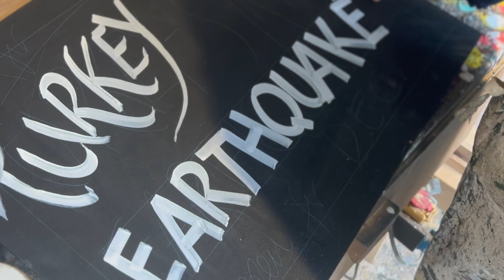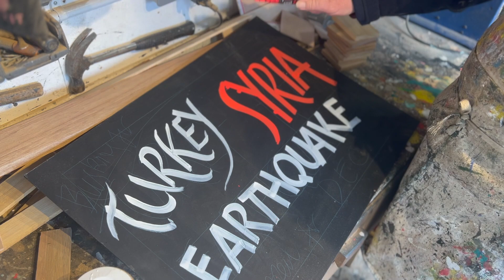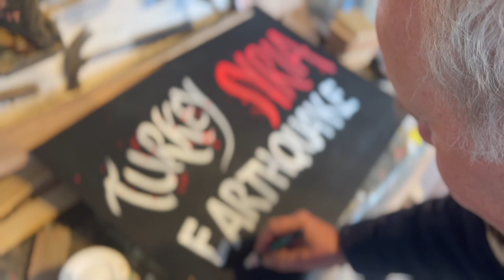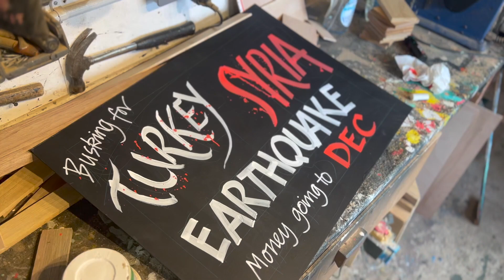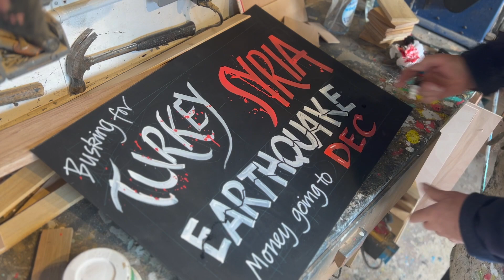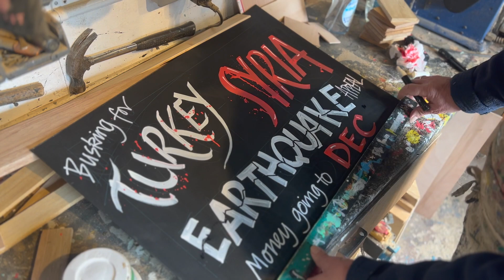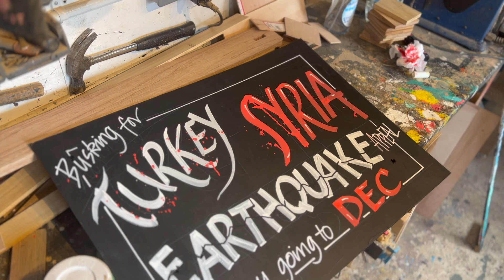Signwriting a board for busking for DEC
TODAY’S SUBJECT is SIGNWRITING! I paint a sign to use as we busk and collect money for the Disaster and Emergency Committee following the Turkey / Syria earthquake.

1.a
’ Better Handwriting for Adults’
2.
‘More Handwriting for Adults’
3.
‘Introduction to Chalkboard Art’
4.

published by Ulysses Press and can be purchased from:

AMAZON UK

AMAZON USA

Gear that I use:
Go Pro11
Canon G7mk2
Cheap EarPods mic with iPhone (if necessary in the wind)

My bike is a e28 estarli electric bike.